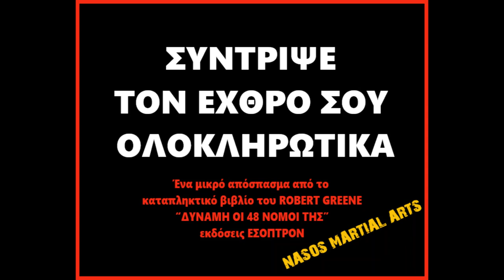ΣΥΝΤΡΙΨΕ ΤΟΝ ΕΧΘΡΟ ΣΟΥ ΟΛΟΚΛΗΡΩΤΙΚΑ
Ένα μικρό απόσπασμα από το καταπληκτικό βιβλίο του ROBERT GREENE “ΔΥΝΑΜΗ - ΟΙ 48 ΝΟΜΟΙ ΤΗΣ” εκδόσεις ΕΣΟΠΤΡΟΝ